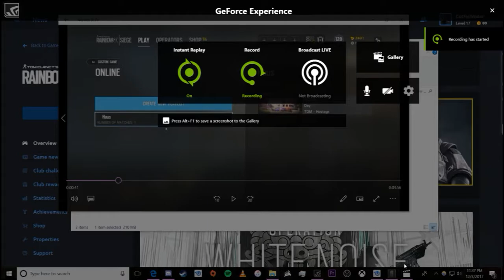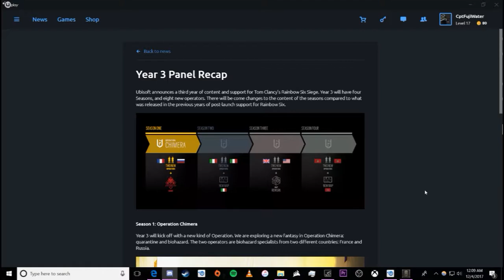2v5 Special - Let's Play Rainbow Six Siege #3